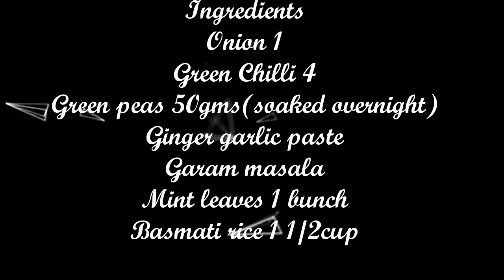Easy mint peas pulav with english subtitles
This is the easy way of making mint peas pulav in pressure cooker. It is one of the lunch box recipe for kids. Mint leaves has lot of nutients which helps to boost immunity in kids.